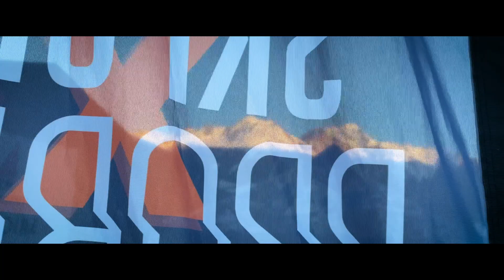SKI ULG La Plagne 2022 | official aftermovie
Aftermovie Ski ULG La Plagne 2022 🎿❄️🏔 ⛷

shot on: DJI mavic air
Sony A6300, A7, A7S2
Gopro Hero 7 Black Edition
DJI osmo mobile 2 x iPhone 12

Merci à Gaël Crutzen et Bruno Collard pour les images!